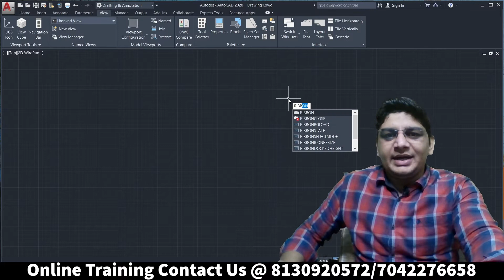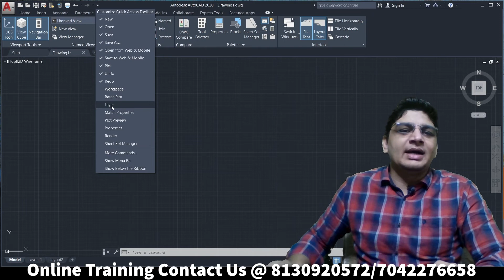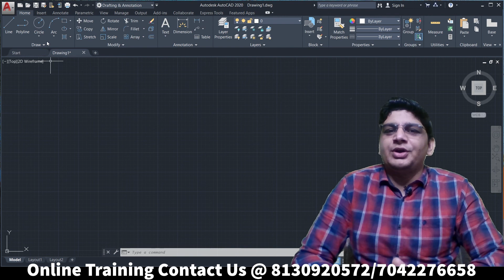How to recover missing toolbar in Autocad | AutoCAD Problems & Solutions | AutoCAD Tutorials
How to recover missing toolbar in Autocad | AutoCAD Problems & Solutions | AutoCAD Tutorials by Amit Kataria | Solitude Education Autocad | Solitude Education Software

how to missing tool bars
how to restore tool bars
menus and toolbar missing
how to ribbon tool bar missing
how to comment toolbar missing
ribbon and comments toollbars missing
how to recover missing tool bars
autocad missing toolbars.
how to recover missing tool bars in autocad
how to recover missing tool bars autocad
autocad missing toolbars
autocad recovery
autocad recovery tool bars